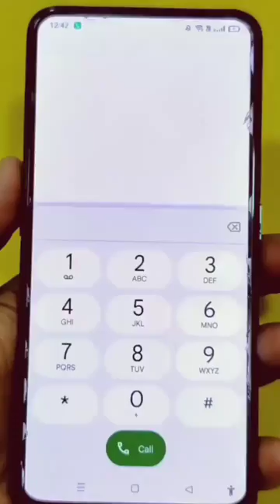How to Hide Apps on Android Without App in Settings!!YouTube